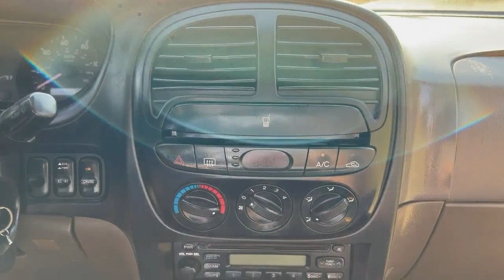2002 Kia Sportage 4 Door Compact SUV VN2377 Lot#123